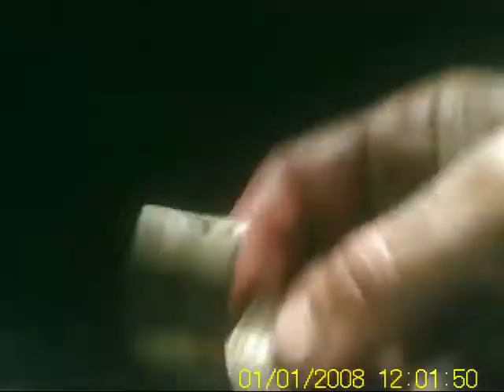geno's knocking vortec v8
1999 350 chevy with #7 and #8 knocking.